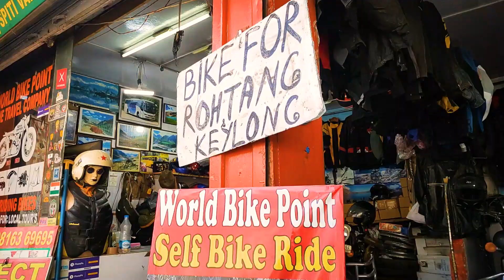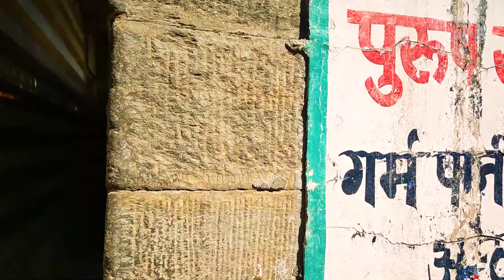Manali Travel Series & Guide | Ep02 - Places To Visit in Manali | Roaming Pigeons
Manu Temple is an old temple located at a distance of 3 km from the main market of Manali. The entire shrine of Manu Temple is dedicated to the Manu – the Indian Sage, who was acknowledged to be the creator of this world. In fact, some legends rely heavily on the fact that the present-day temple is the exact place where sage Manu would meditate regularly.

At a distance of 3 KM from Manali, the Vashisht temple is located. There is a pair of temples that stand opposite each other. One temple is dedicated to Lord Ram and the other one is to Sage Vashishta, the pattern saint, and Lord Ram.

Once upon a time, this was a meditation place for Vashishta Maharshi. When Laxman came to take the help of Vashishta muni for Ashwa Megha yaga, to warm up the cold place, he fired an arrow to the ground from where hot water spring gushed out. Till now there is a belief that the water here is having medicinal values. Separate enclosed bathing provision for women is available

From here there is a trek route to Jogini Waterfall. This is a nearly 3 KM trek from Vashisht temple. Vashisht temple is 2 KM from the main market area of Manali and you can reach the parking area of the temple in 15 minutes by vehicle. After visiting the Vashisht temple complex you can start the trek. The trek route passes through a narrow lane by the side of the temple and it goes through apple orchids, tall pine trees small water streams. On the way, few restaurants and guest houses are also available. A gentle walk will take 30 minutes to reach the base of the waterfall.

You can also rent out a scooty from World Bike Point in Old Manali. Contact here to rent a bike/scooty to roam around Manali or for Leh: 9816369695, 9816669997